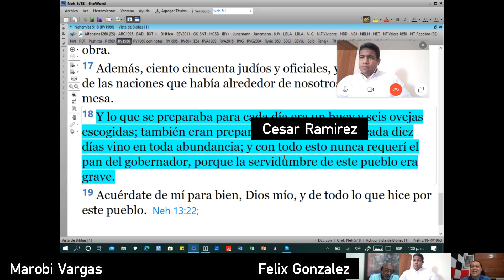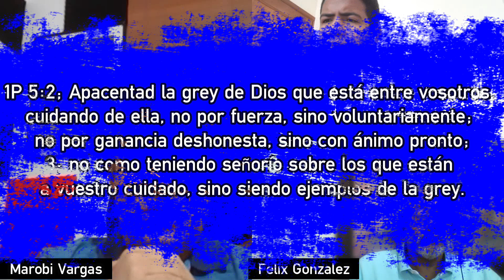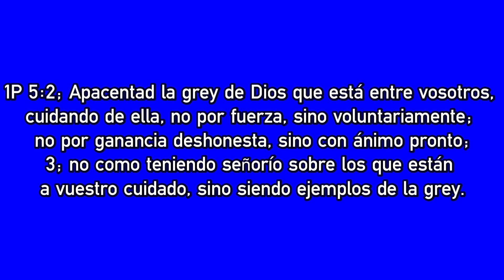Enfrentando un liderazgo abusivo